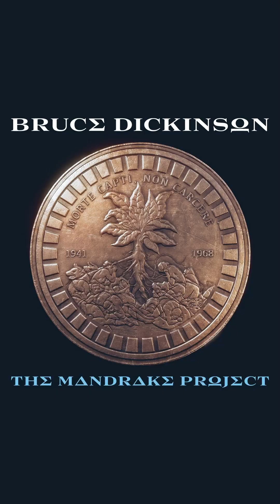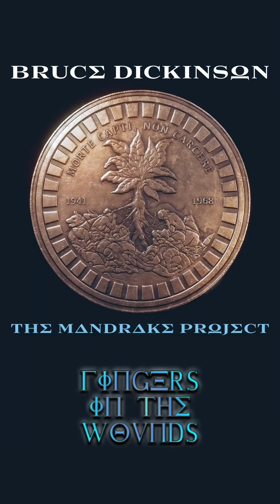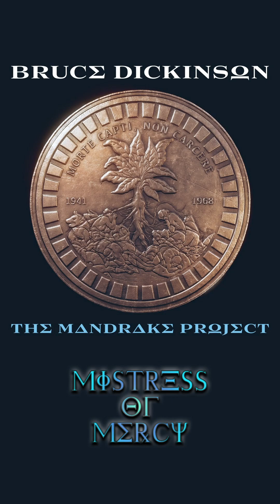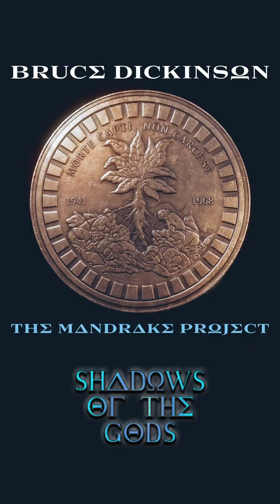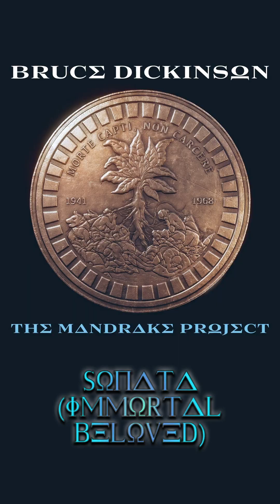The Mandrake Project-Bruce Dickinson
E finalmente ci siamo, dopo 19 anni di attesa Bruce Dickinson, l'inossidabile Air Raid Siren degli Iron Maiden, ritorna con un nuovo album da solista The Mandrake Project. Avvalendosi ancora della collaborazione, ormai trentennale, del grande chitarrista Roy-Z e delle atmosferiche tastiere di Maestro Misterhia, Bruce dà alla luce un album vario e complesso, dove percorre sempre le vie primarie dell'heavy metal ma non solo. Un album che spazia dalla pesante Afterglow of Ragnarock alla tarantiniana Resurrection Men, dall'epica Fingers in the Wounds all'ancor più epica e sognante Shadows of the Gods, dal lungo viaggio introspettivo di Face in the Mirror all'improvvisazione assoluta di Sonata (Immortal Beloved) che sfocia in un pezzo dove è lo spirito che guida, la parte più recondita, profonda, l’io più genuino con tutto il suo bagaglio di pregi e difetti. Ancora una volta l'eclettico vocalist della Vergine di Ferro colpisce e stupisce, uscendo dagli schemi si, ma con raffinatezza e gusto. Ovviamente non saranno le parole ma la musica a parlare, solo quella saprà toccarvi il cuore o meno. Bruce è riuscito ancora una volta a sfiorarvi l'anima? Scrivetemelo nei commenti🤘